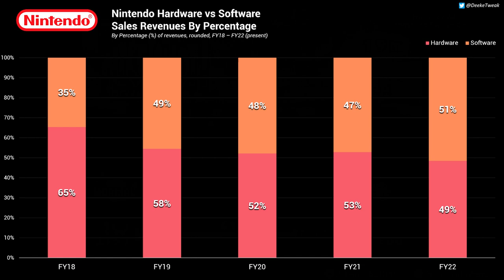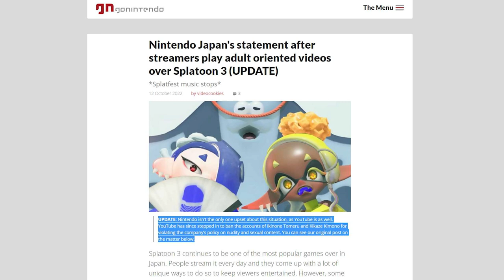Nintendo Switch Online Makes $1 Billion + BIG Remaster Teased | Prime Five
A huge game is teased as being remastered for Nintendo Switch. Meanwhile, we get a really unique look at exactly how much money Nintendo is making from Nintendo Switch Online. We have a deeper look at combat in Sonic Frontiers, some strangeness happening with the upcoming Pokémon games, and YouTube backing Nintendo because this time... it's actually the right thing to do.

Thank you everyone for your continued support!

00:00 - Intro
00:32 - Nintendo Switch Online Hits $1B in Revenue
03:02 - Deep Dive into Sonic Frontiers Combat
04:27 - Big Remaster Teased for Nintendo Switch
05:44 - Pokémon's Latest Trailer Frustrates Some
07:21 - YouTube Backs up Nintendo